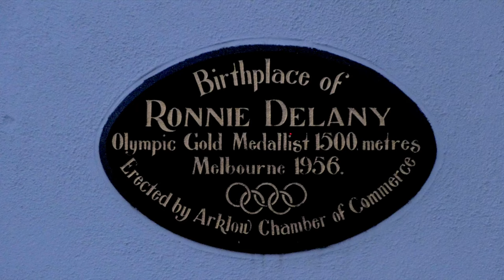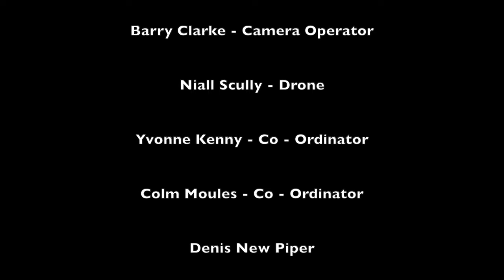Arklow Culture Night 2021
Culture night from Arklow 2021
Featuring Denis New, Denise Brennan, Naoimh Penston, John Stafford, John Nolan, The Harpers and The Decades.